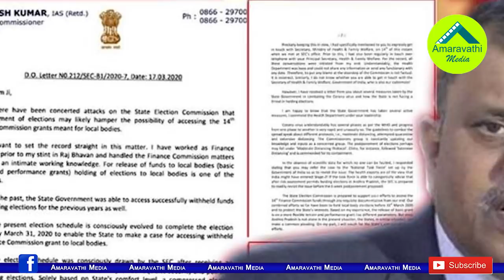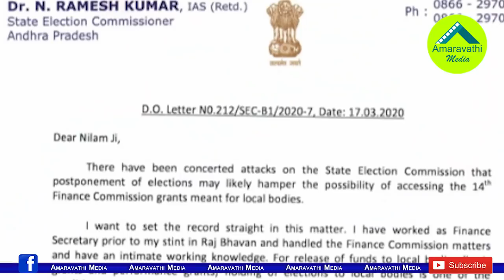ఉచ్చుబిగిస్తున్న సీఐడీ..నేడోరేపో నిమ్మగడ్డ విచారణ.!| APCID Preparing to Inquiry Ex SEC Nimmagadda.!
Andhra Pradesh CID has expedited the investigation into the Former SEC Nimmagadda Ramesh Kumar letter. CID Police Questioned Nimmagadda's former PS Samba Murthy in the Hyderabad and asked about the details of the controversial letter. Sources said that the CID officials are preparing to Question Ex SEC Nimmagagga on this regard.